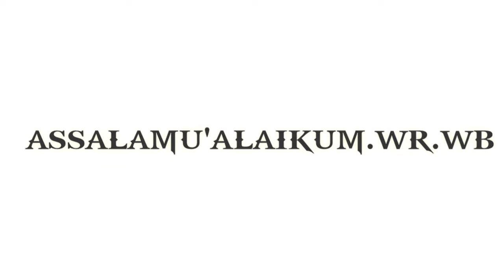I N Y O N G G R A T I S A N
Assalamu'alaikum.wr.wb
Bagaimana kabarnya teman teman semua?semoga sehat selalu penuh berkah dan penuh syukur.Yuk kita saksikan video yang icikiprittt ini.Inyong ndesa wong gumunan tembe weruh hotel maen.Langsung rekam ora kesuwen.
Wassalamu'alaikum.wr.wb